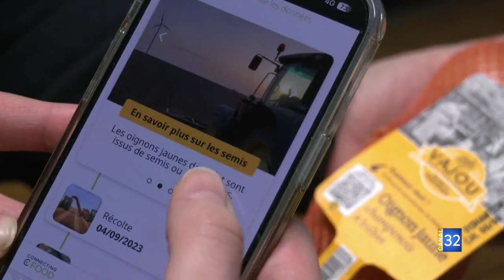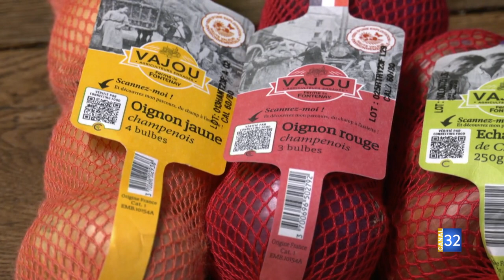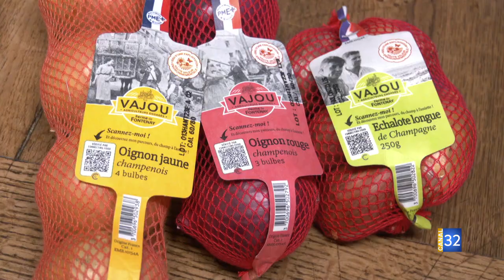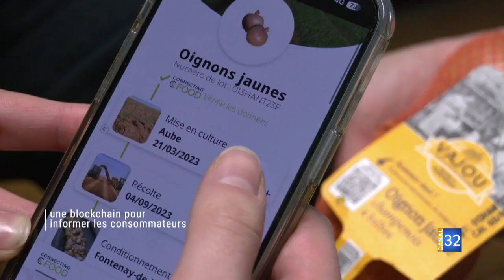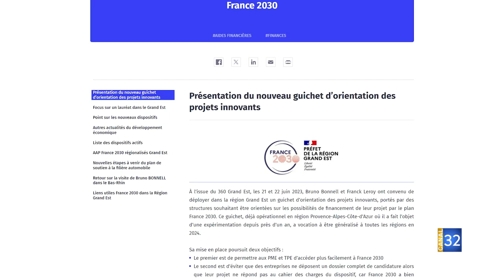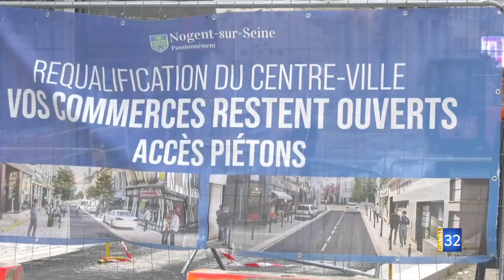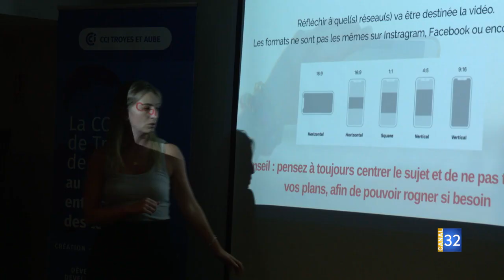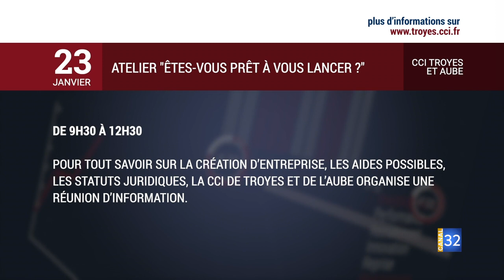Réussites - janvier 2024